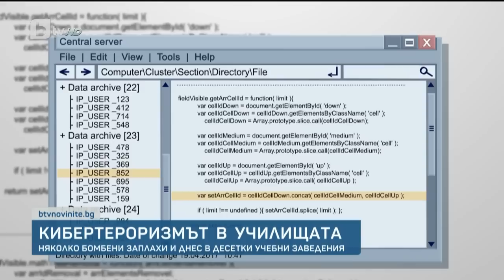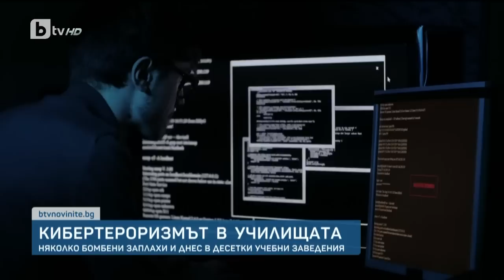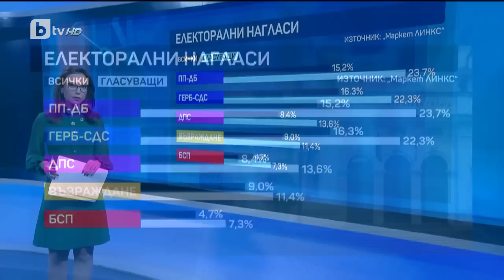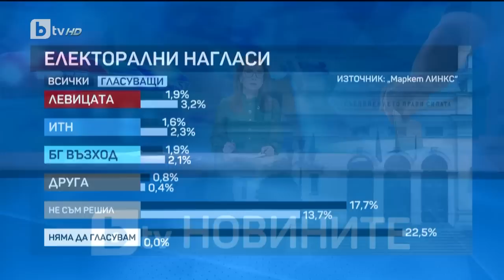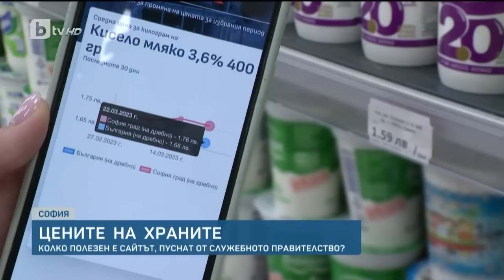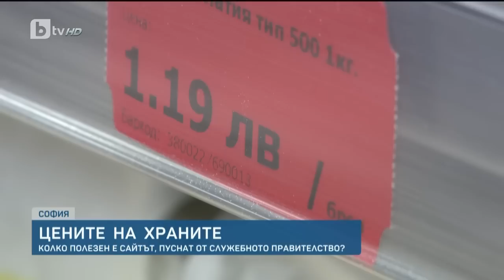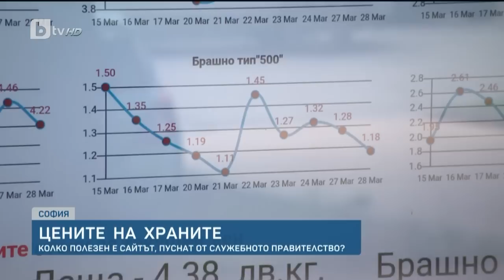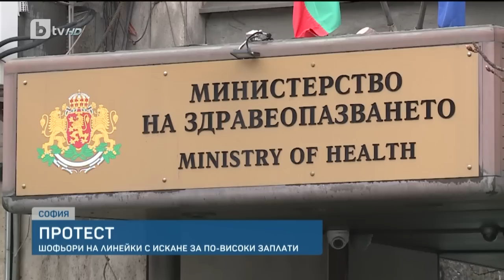BTV Новините (28.03.2023 г. – Късна емисия)